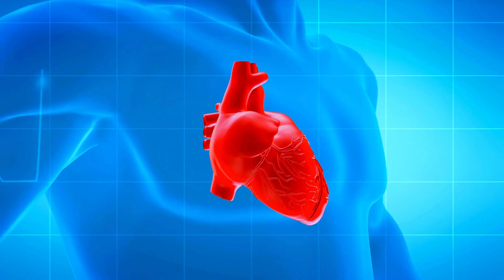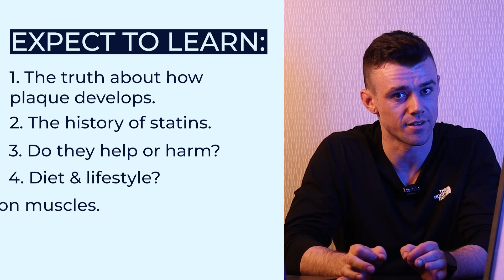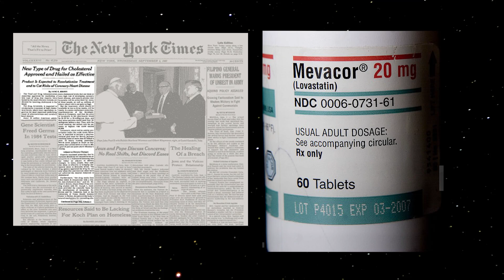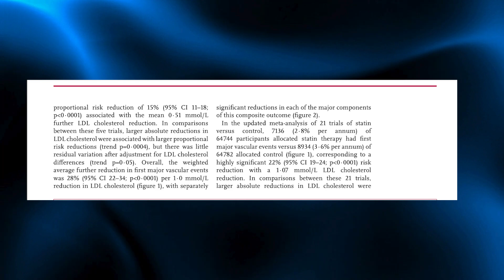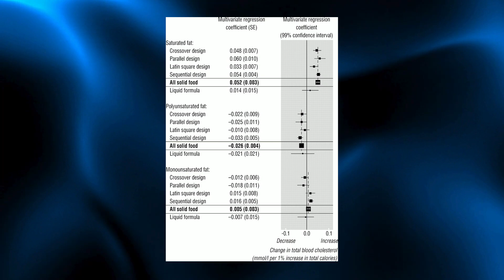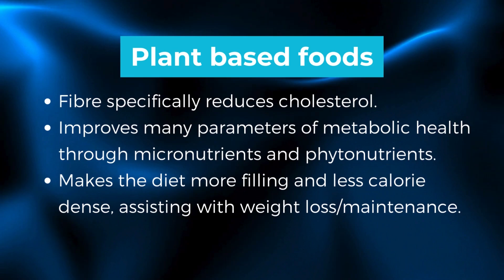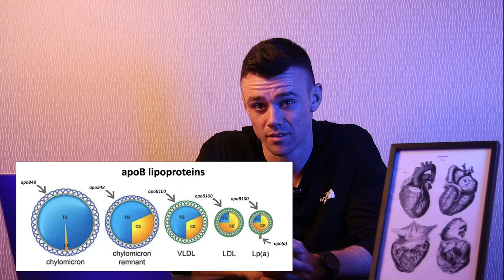Doctor Debunks Cholesterol Myths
Doctor and Triage Coach Gary gives his thoughts on the cholesterol controversy, what the current science on heart health shows, the truth behind statins (and whether they help or harm), the impact of diet on long term heart health, and what blood tests to get to give you the most accurate data on your cardiovascular disease risk.

Interested in coaching with Triage?
Or you can read more and fill in a contact form

Have you followed us on social media?